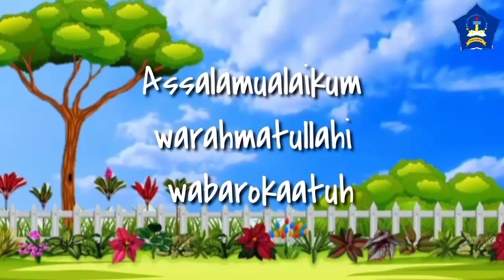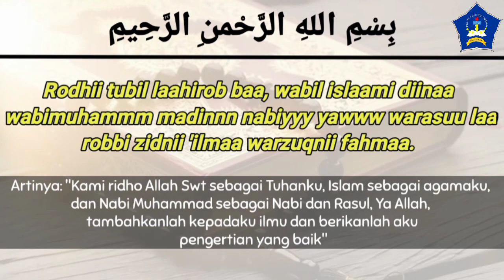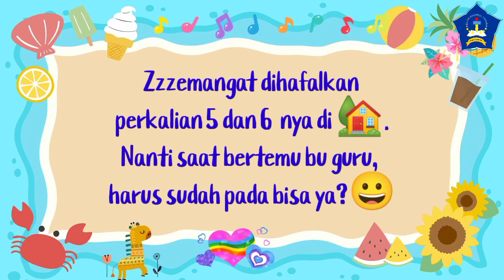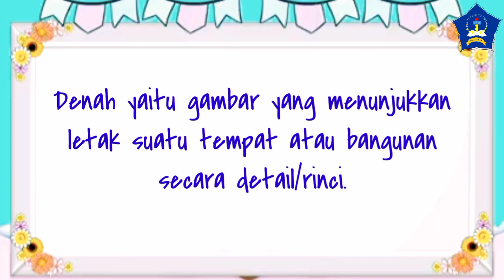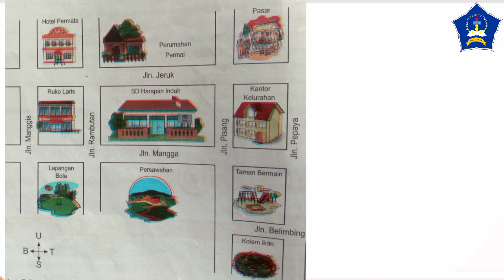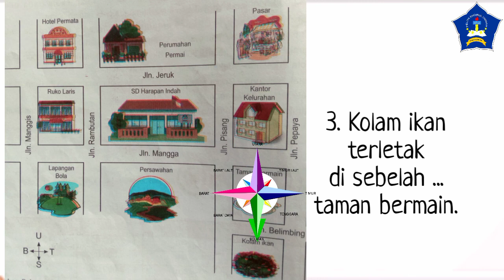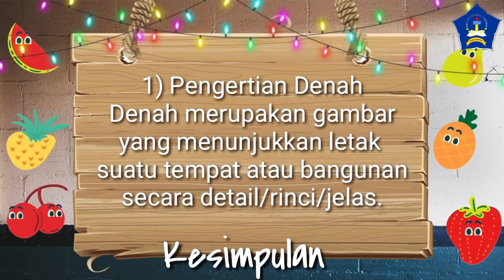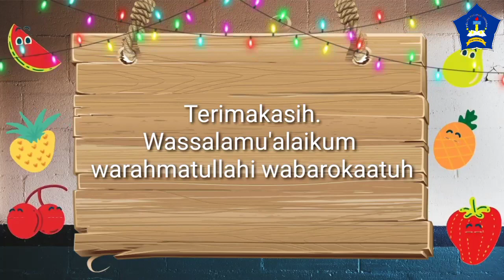DENAH | Matematika Kelas 5 SD